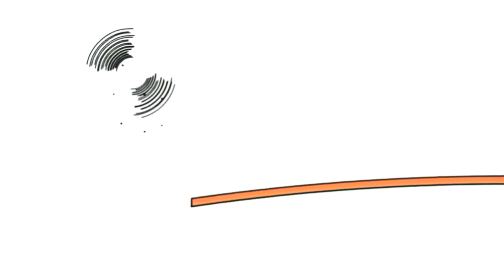18 липня 2020 р.